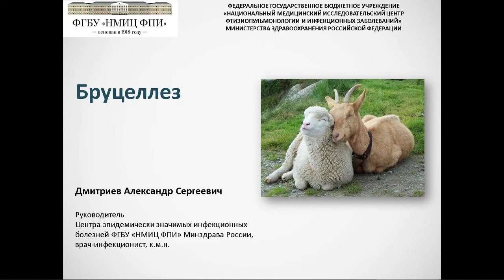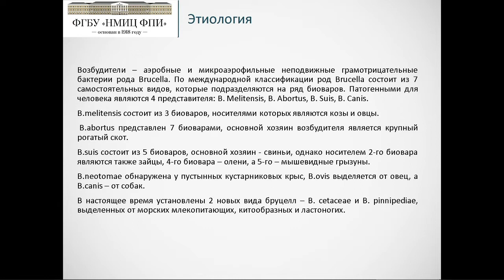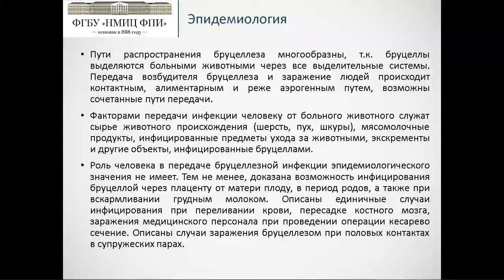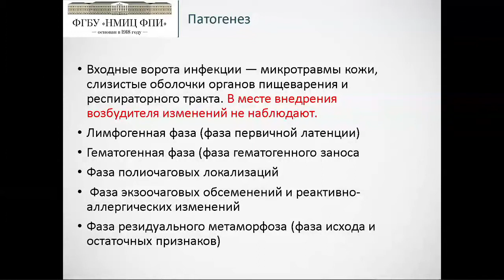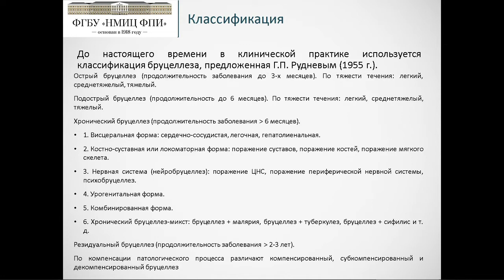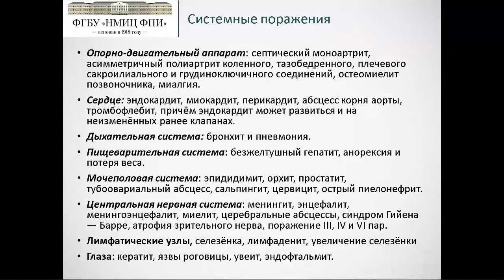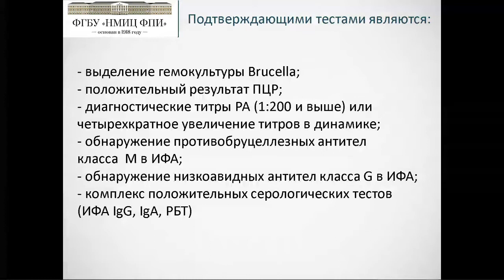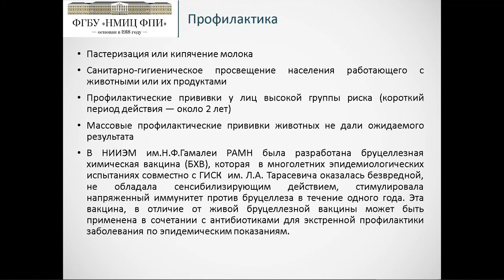Клиника, диагностика, лечение, профилактика бруцеллеза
Вебинар 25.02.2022. Лектор — Дмитриев А.С.